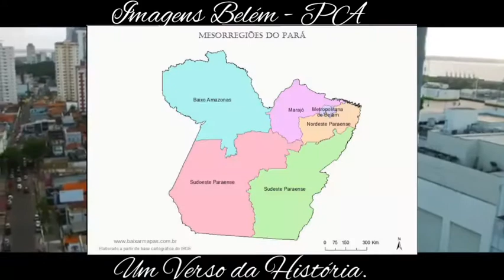A Separação de TAPAJÓS do Estado do PARÁ!!! Isso é bom? (Outro Verso). #1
O TAPAJÓS é composta por 2 mesorregiões a Região do Baixo Amazonas e a Região do Sudoeste Paraense: Ambos no Oeste do estado do Pará. A proposta de criação de dois novos estados (Tapajós e Carajás) emancipados do estado do Pará não é nova, de acordo com as fontes mais confiáveis essas mesorregiões possuem esse desejo de "independência" à no mínimo 170 anos.
Tanto que em 10 de Dezembro de 2011 os separatistas conseguiram um Plebiscito a qual eles perderam, mais de 60% votaram contra a separação do Tapajós e Carajás do estado do Pará, assim mantendo a integridade do estado até hoje.

Esse vídeo tratá exclusivamente da Região do Tapajós que pode ou não ganhar a sua "independência" do Pará após um provável plebiscito que pode ou não ocorrer ano que vêm ou até ocorrer esse ano: isso dependendo da decisão do Senado Federal e da Câmara dos Deputados, esse plebiscito pode até não ocorrer.

MAIS INFORMAÇÕES:
Para quem quer se aprofundar mais no assunto léia esse texto:

Capítulos:
00:00 - Introdução.
01:05 - Informações sobre o Pará.
01:55 - Informações sobre o Tapajós.
02:45 - Plebiscito de 2011.
03:39 - Motivo da Separação do Tapajós.
05:08 - Como seria o estado do Tapajós?
07:24 - Motivo para não dividir o Pará.
08:39 - Finalização e Recado para vocês.